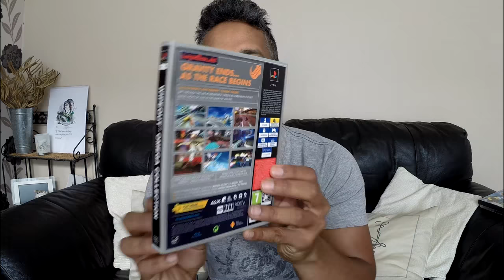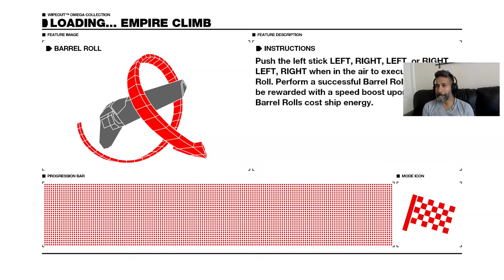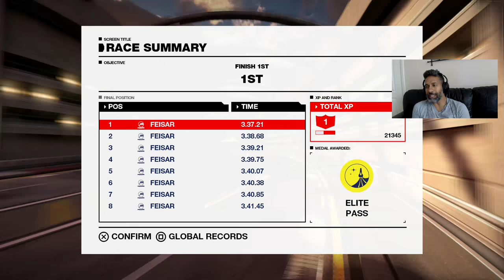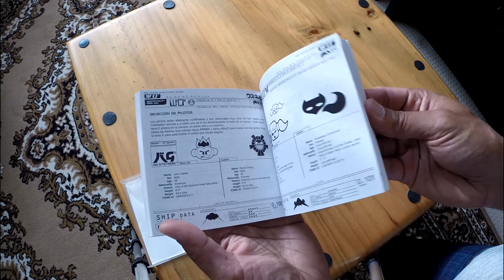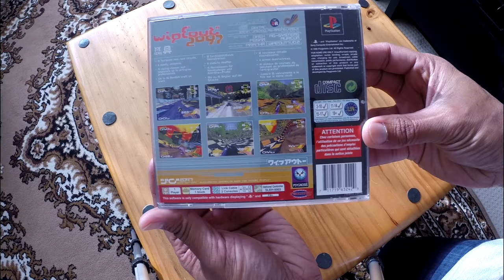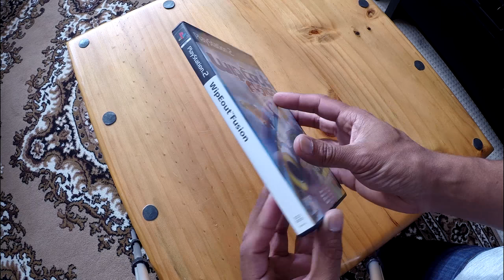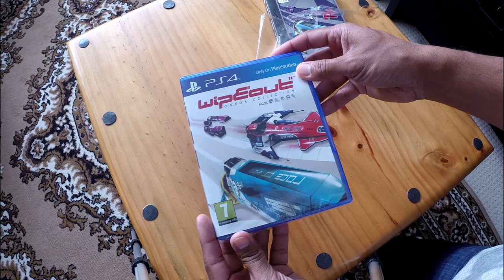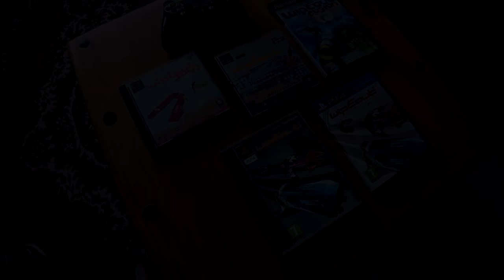MY PLAYSTATION WIPEOUT COLLECTION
MASSIVE Welcome Everyone, Sharing makes me feel good and happy. Happy with what I have. Hope you will all enjoy and give me some feedback Thank you.

If I could ask a small request if you have Subbed, please click the bell notification to be notified of our new uploads so you don't miss any and you don't have to go searching for the video. Thanks.

Family Friendly Channel. NO Swearing, NO Political Comments, NO Religious Comments.

If you watch and enjoy .LEAVE a comment PLEEEEEASE

We want to share our fun stuff, experiences and knowledge to help you.

Hope you will enjoy. Hope you stick around.

This is how you can support us and help us grow. THANK YOU so much.

.lots more coming soon

Facebook. search
JustOne ForAll

Music is all copyrighted, hence this video is not monetized by me, but adverts will appear cause Google and youtube like to make money from everyone.

vlog justoneforall just one for all drone dji mavic pro gopro dunstable downs luton bedfordshire things to do and see living happy gardening hanging basket baskets greenhouse spring summer planting plant hanging plants upright plants trailing plants basket plants container plants summer display how to do how to make miracle gro, miracle grow, b&q compost multi purpose compost home gardening hobby garden life best hobby outdoor living shed potting pots flowers lobelia petunia water can water butt fleece frost weather trees geranium rain UK england united kingdom display best cats cat pet pets .